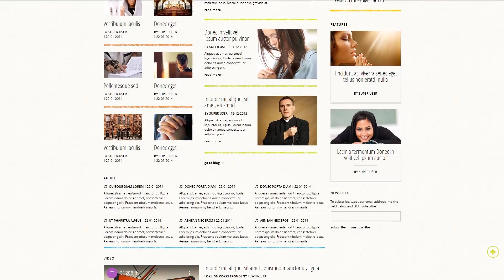Religious News Joomla Template - 48241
This one comes with Admin Panel, Bootstrap, Responsive, Blog, HTML plus JS, Advanced Theme Options, Sliced PSD, Dropdown Menu, Google map, Quickstart Package, Sample content, Search Engine Friendly, HTML 5, JQuery, Gallery

Responsive design is a technique of web design that allows web pages to adapt to a screen size of any sort of gadget - whether it's a desktop computer, a tablet or a mobile.
Responsive design might help your webpage appear equally well on display screen of any type of personal pc or mobile device.
View latest Responsive Joomla templates here
It is a function which helps to satisfy all customer and search engine specifications and reach rating positions in the search.
While users trust search engines, therefore internet websites that come out in the top of search result raises the quantity of customers and generate great income.
View latest Search Engine Friendly Joomla designs here
Bootstrap is really a extremely popular framework, that makes the work with Html document, Style sheet and JS a lot easier. It was built to be a tool to build a responsive design, although over time it integrated lots of additional functionality.
Thanks to the use of Bootstrap a website will adjust its content to any display resolution. It's important for both Search engine optimisation and website users.
Fresh Bootstrap Joomla themes here